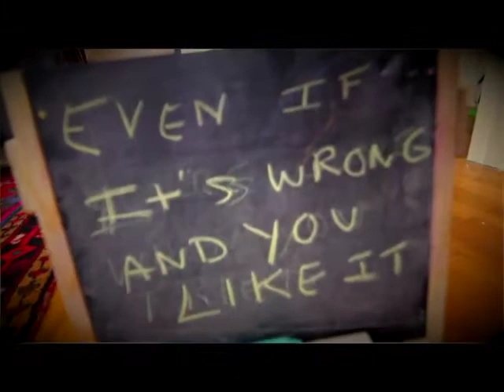FREEX "Sun Don't Shine"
fREEX "Sun Don't Shine"  Feel the warmth of cool sunshine as this beautiful and gorgeously layered song by fREEX washes over you and instills feelings of sunshine, warmth, and just a little bit of alienation.